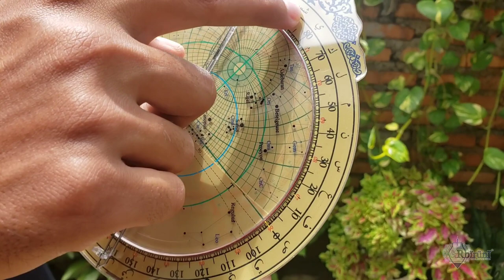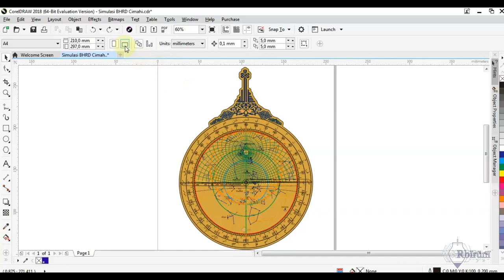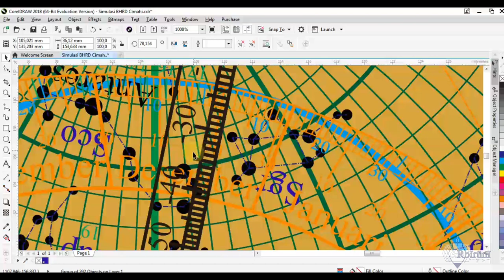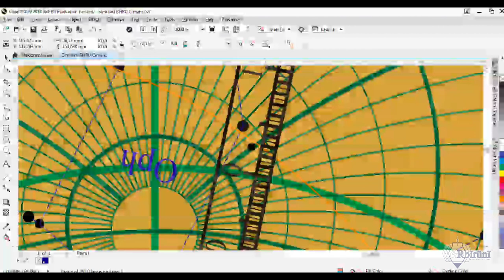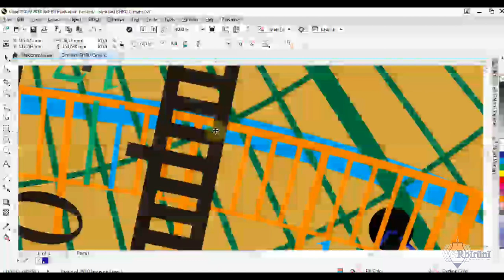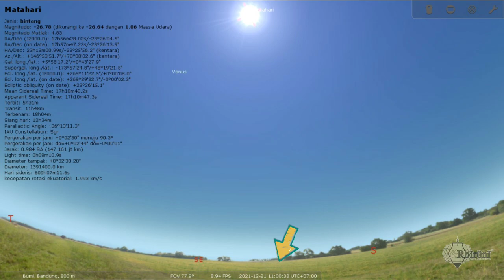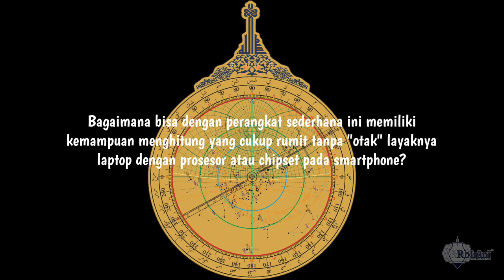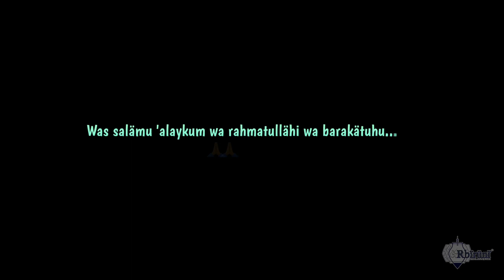How to Use Astrolabe Nashrulläh: Cara Menentukan Waktu Berdasarkan Ketinggian Matahari & Arah Qiblat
Bismilläh

Dengan perangkat analog yang sangat sederhana ini tetapi mampu mensimulasikan dan memprediksi waktu dan gerak benda langit, itu luar biasa sekali bukan?!

Jika laptop atau smartphone itu mampu melakukan hal yang sama, tidaklah aneh karena memiliki prosesor atau chipset tertanam di dalamnya. Ada otaknya. Sedangkan astrolabe, tidak ada, hanya berupa garis-garis langit dan peta bintang dan kalender tetapi mampu melakukan hal yang sama dengan gawai pintar...

Mau, meminang Astrolabe Nashrulläh untuk dipelajari bahkan dijadikan instrumen bahan ajar di pesantren atau sekolah maupun perguruan tinggi?

Tertarik ingin membeli kaos bertema astronomi seperti yg dipakai pada video ini?
Mohon klik di sini...

Bagaimana tanggapan Anda jika desain Astrolabe Nashrulläh dibuatkan kaos?
Mohon diisi di kolom komentar ya...